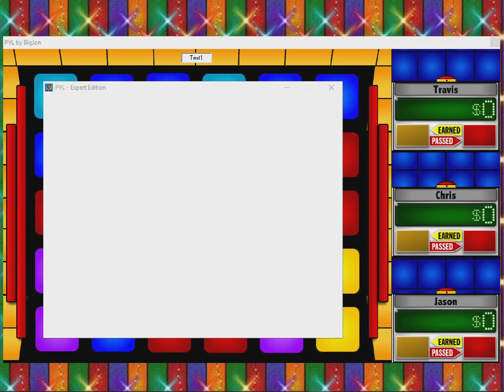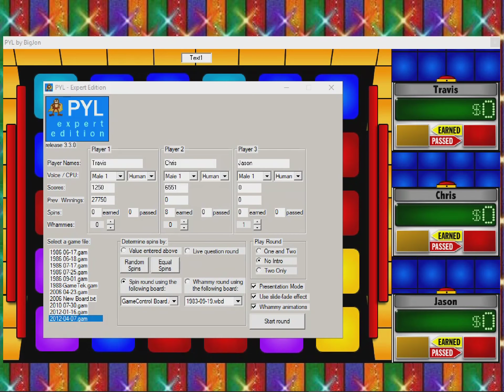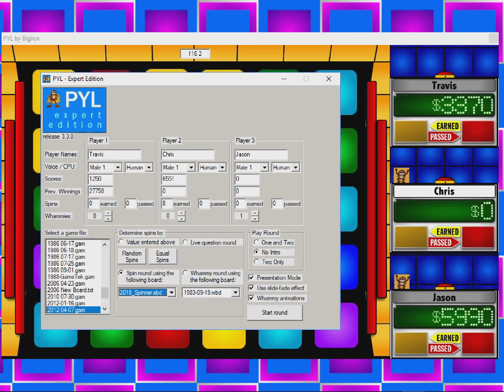Press Your Luck Ep8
The return of Original Game Of Big Bucks is back on the channel for a short time with another new episode of Big Jon's Press Your Luck!